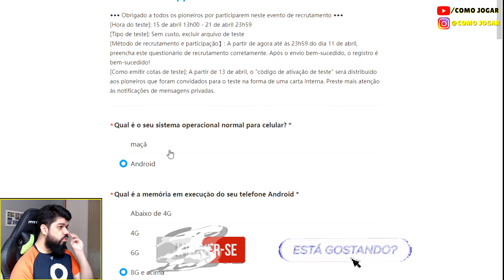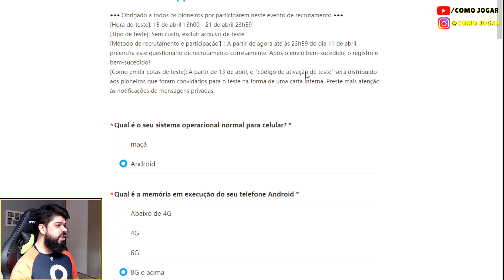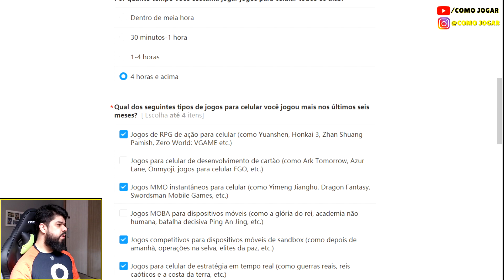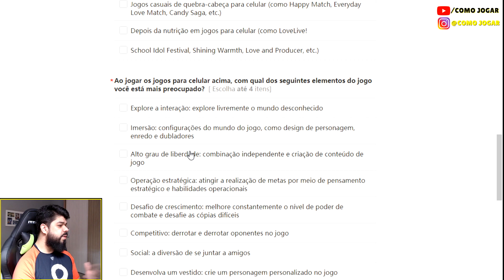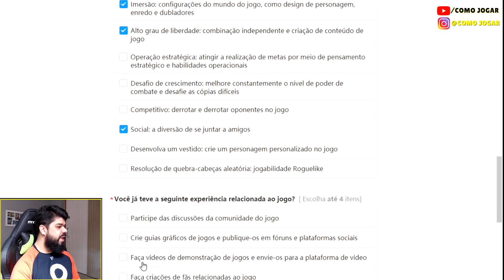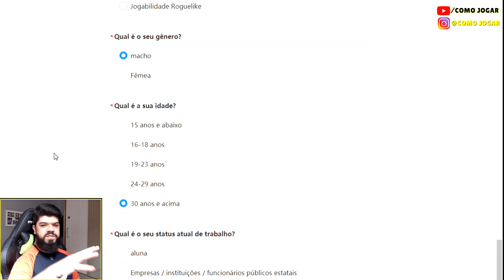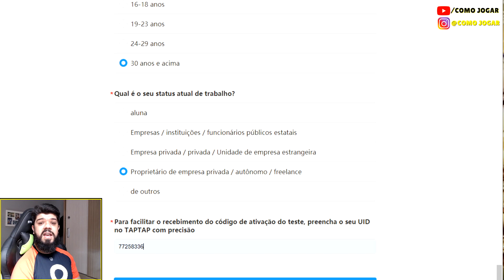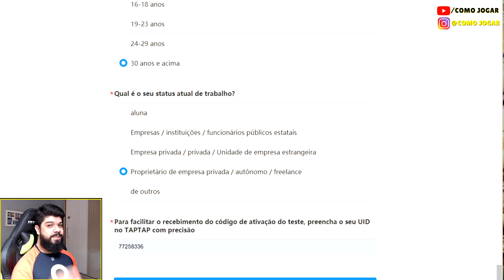CORRE! TOWER of FANTASY está CHEGANDO! Como jogar o ÚLTIMO BETA!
Vagas limitadas para jogar TOWER OF FANTASY! Saiba como participar do último beta de tower of fantasy e saia na frente!

✓TIKTOK 🡆 COMOJOGAR